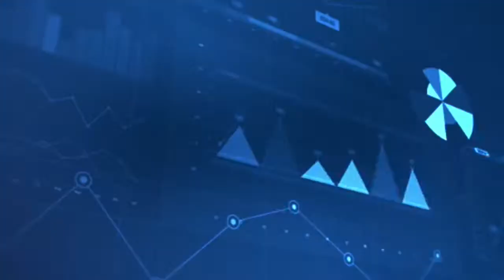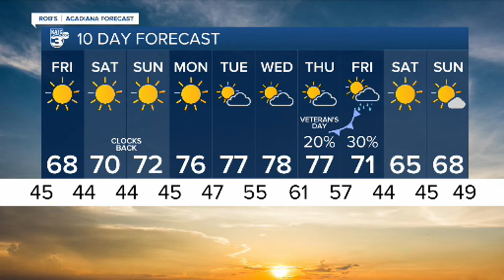KATC News Latest Headlines | November 4, 6pm